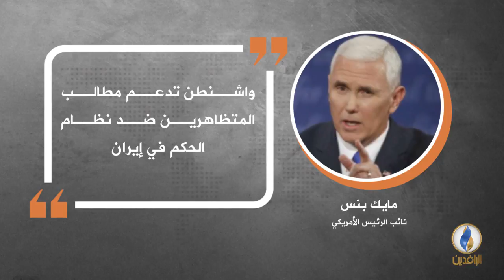في دقيقة .. أبرز التصريحات الصحفية ليوم الجمعة.